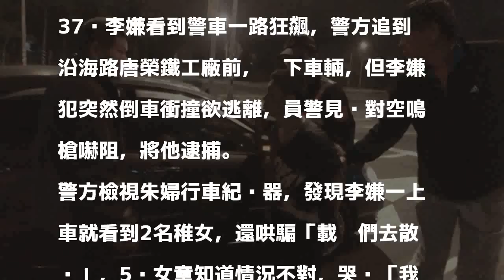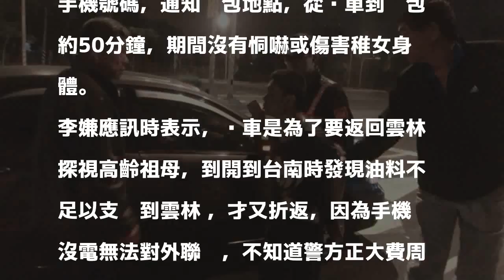被擄女童哭：「我現在就要找媽媽！」竊賊心軟送回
〔記者洪臣宏／高雄報導〕偷車演變成擄走2名稚女的李嫌落網，女童在車內啜泣：「我現在就要找媽媽！」李嫌疑心軟丟包，不知道已成全力追緝對象，遇攔捕還企圖駕車衝撞逃逸，經警方對空鳴槍才不敢妄動，他訝異地說：「我只是要探望祖母。」

發表評論評論如下。